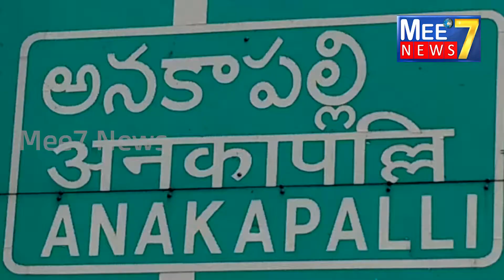రాజర్షి ఆత్మానంద స్వామి 66వ జన్మదిన వేడుకలు